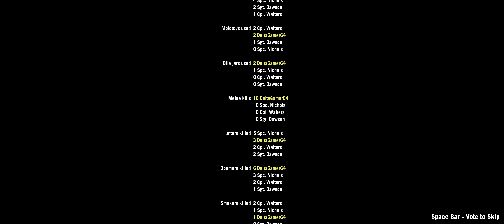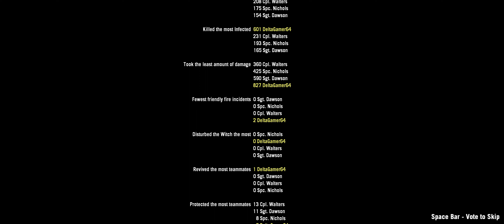Left 4 Dead 2 Episode 53: The Sacrifice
L4D2 on The Sacrifice

This game was captured on GeForce Experience

Survivors:
U.S. Army Delta Force 1st Battalion, 34th Regiment
SSG. Bill Overbeck
SGT. Zoey Dawson
CPL. Louis Walters
SPC. Francis Nichols

Chapters:
Chapter 1: (00:00)
Chapter 2: (09:44)
Final chapter: (19:49)
Credits: (32:19)

My Computer
NZXT
Processor: 11th Gen Intel(R) Core(TM) i5-11400F @ 2.60GHz   2.59 GHz
Installed: RAM32.0 GB (31.9 GB usable)
Device: ID041DF0E5-84A2-4A2D-8FB4-4CD3EA0DD68A
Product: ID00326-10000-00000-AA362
System type: 64-bit operating system, x64-based processor

Peripherals
Mouse: Cool Master Masterkeys Lite
Keyboard: Cool Master SGK-3040-KKMF1-US
Headphones: Sony Jabra EVOLVE 65
Monitor: Kogan
Aspect Ratio: Auto
Resolution: 1920x1080
Mouse Sensitivity: 10